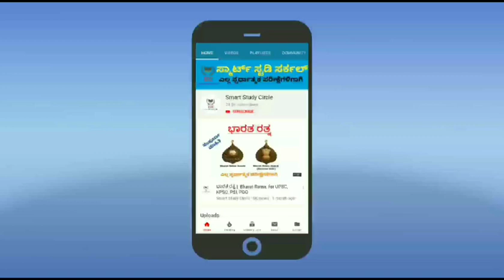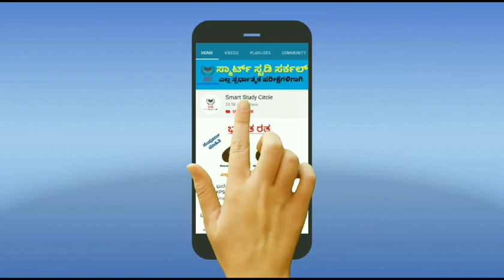ಹಂಟಾವೈರಸ್ - ಚೀನಾದಿಂದ ಬಂತು ಮತ್ತೊಂದು ವೈರಸ್ || New Virus in China || HantaVirus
2019 ರ ಜೂನ್,ಜುಲೈ, ಅಗಸ್ಟ್, ಸಪ್ಟೆಂಬರ್, ಅಕ್ಟೋಬರ್, ನವೆಂಬರ್, ಡಿಸೆಂಬರ್, 2020 ರ ಜನವರಿ, ಫೆಬ್ರವರಿ, ಮಾರ್ಚ್...ಇತ್ಯಾದಿ ಪ್ರಚಲಿತ ಘಟನೆಗಳ ವೀಡಿಯೋಗಳು ಹಾಗೂ ಪಿಡಿಎಫ್ ಪಡೆಯಲು ಈ ನಂಬರ್ ಗೆ ವಾಟ್ಸಾಪ್ ಮಾಡಿ 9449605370

These videos are helpful for various Karnataka exams like UPSC, KPSC, KAS, IAS, PSI, PDO, FDA, SDA, TET, KSRP, KSISF, Warder, Jailor, PC, Police Sub Inspector,